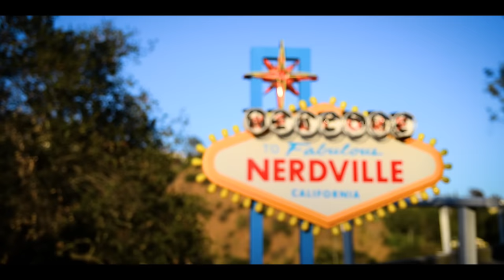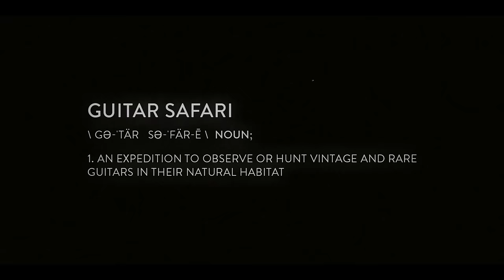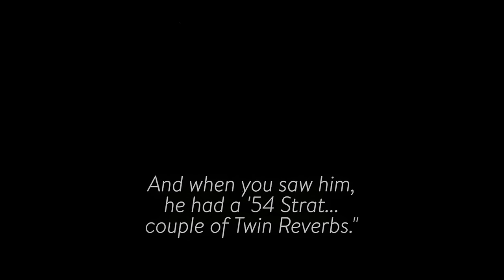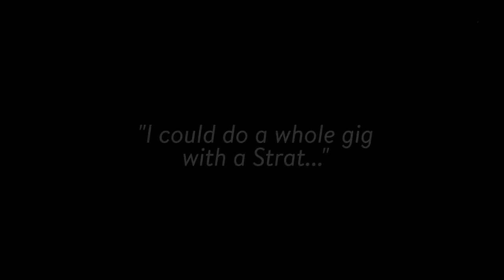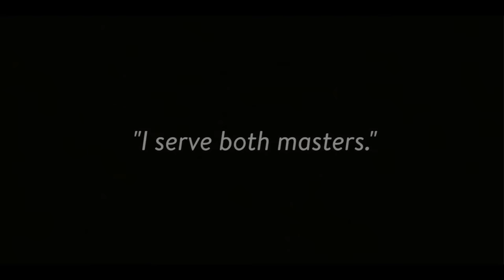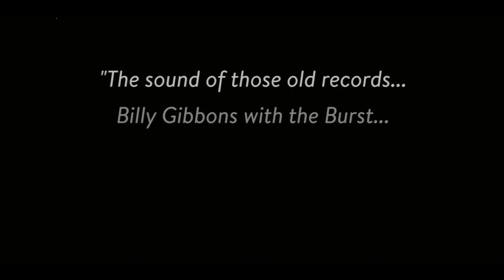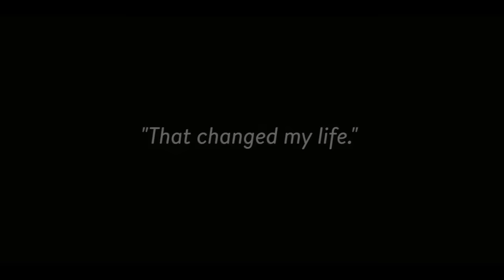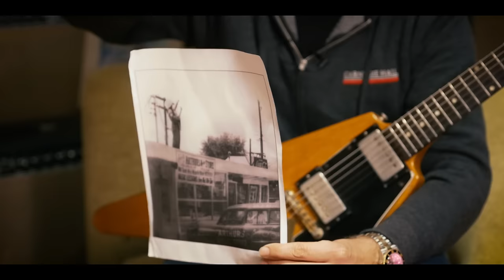Welcome To Nerdville: Inside Joe Bonamassa's Museum and Vintage Guitar Collection | Reverb.com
Joe Bonamassa is a talented guitarist, a blues aficionado, an advocate for the continuation of music education. But at his core, Joe Bonamassa is a collector. Our exclusive short film, “Welcome to Nerdville: Inside Joe Bonamassa’s Museum and Guitar Collection,” gives gearheads the world over a never-before-seen view of Bonamassa’s labyrinth of vintage gear.

Produced by Reverb
Edited by Michael Lux
Interview Conducted by Jim Tuerk
Camera Operators: Michael Lux & John Gagen
Motion Graphics: John Gagen
Titles: Eric Slager

Check Out Joe Bonamassa's Interactive Studio and Museum Tour on Reverb